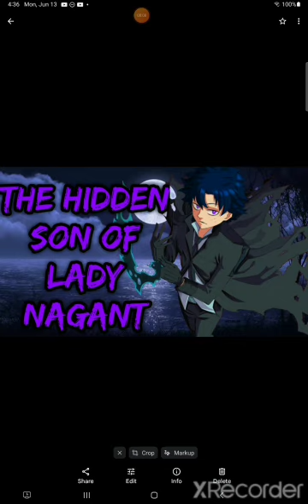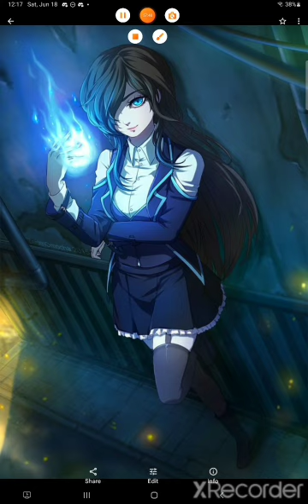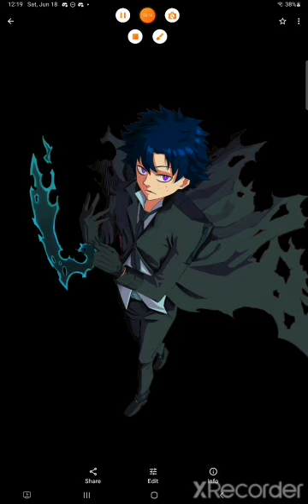the hidden son of Lady nagant part 0